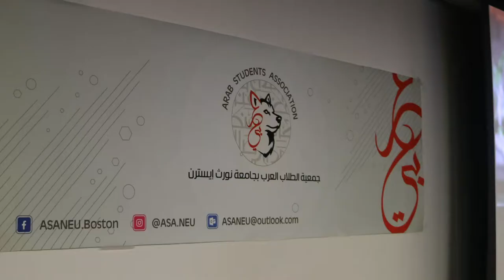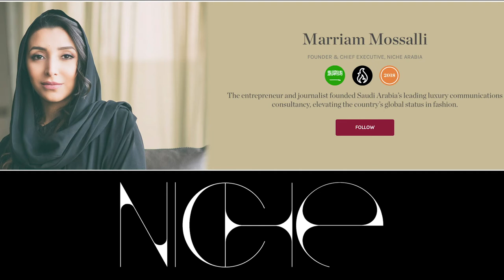Arab Student Association (Documentary)